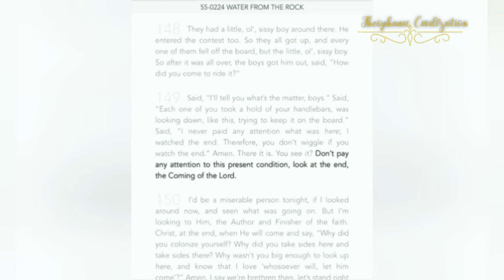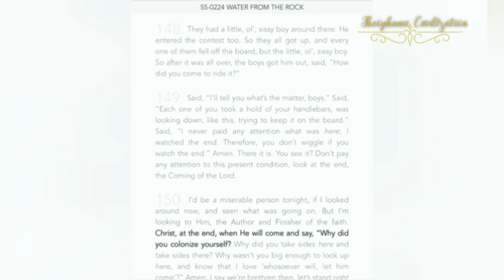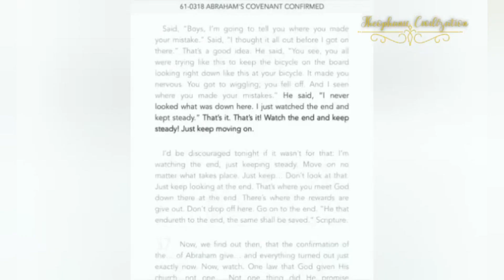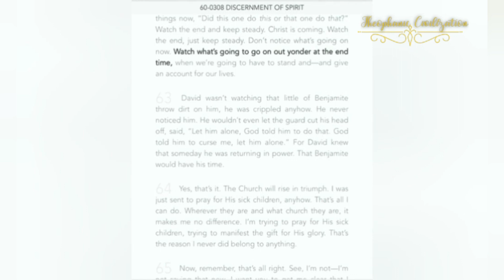Look To The End - An Ern Baxter Testimony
We are living in the digital era and being a believer of the Lord Jesus Christ, one may desire to be on Facebook, Instagram, tiktok, X, Youtube, Ramble but still mantain that awe and the Holy Ghost inside of you. It has always been my burden to invade social media by way of Christian Animations to grip the young and old and inspire them to have a more closer walk with God! Even to acquaint them with things commonly believed amongst us!

PLEASE SHARE with others who you believe can benefit from all that is shared in this video. Also, please share your comments and questions below. Thanks!

After all, I don’t want you to miss my new videos and tips.

ln.run/Wdp7Y

ln.run/ewAEi

ln.run/Rj0AO

No part of this publication may be reproduced, stored in a retrieval system, or transmitted in any form or by any means, except as permitted under the United States Copyright Act, and/or without the prior express written permission of Theophanic Civilization, Inc.

The advice and strategies contained herein may not be suitable for your situation. No spiritual advice given here can be regarded as the absolute. You should consult with your spiritual leader where appropriate and before any action is taken on this video. No liability or damages shall take place because of this video and/or content. Furthermore, your use of this site and watching these videos confirms your agreement that California law applies to all disputes relating to this site and videos and, venue for all claims and disputes relating to this site and videos shall be in Orange County, California. By watching this and all related videos, you agree to be bound by the disclaimer ‎@theophaniccivilizationchannel